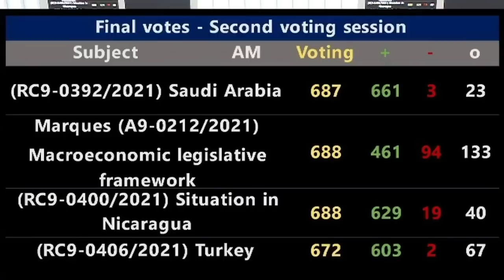Eurodiputado: Sin elección libre, Gobiernos europeos no reconocerán resultados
La semana pasada el Parlamento Europeo aprobó una resolución que demanda la liberación de todos los presos políticos en Nicaragua y recomienda sanciones individuales contra Daniel Ortega, Rosario Murillo y sus círculo de allegados.
La resolución contó con 629 votos a favor y 20 en contra, demostrando así un amplio consenso de las diferentes formaciones políticas dentro del Parlamento Europeo. Ahora, según el eurodiputado Leopoldo López Gil, quien añadió que lo se pretende es lograr por medio de la presión internacional que las elecciones del próximo 7 de noviembre no terminen en un fraude electoral que amplíe la permanencia en el poder de Daniel Ortega.
“En el caso de Nicaragua todavía habría la oportunidad de imponer suficiente respeto al proceso electoral para que se pudiese llamar elecciones democráticas”, dijo López Gil, en esta entrevista transmitida en el programa Esta Semana.

El Consejo de Asuntos Exteriores de la Unión Europea, conformado por los cancilleres de los 27 países agrupados en el organismo, se reunirá este lunes en Bruselas para debatir sobre la crisis de Nicaragua y la resolución del Parlamento Europeo.